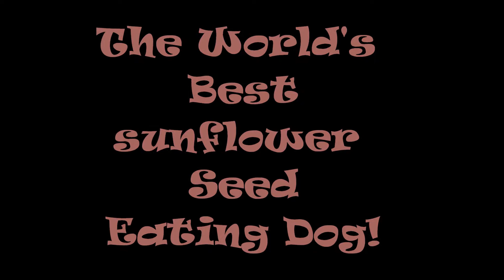My Dog Spits Shells David's Jumbo Sunflower Seeds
I recently taught my dog how to properly eat Davids Jumbo size Sunflower Seeds. I choose Davids because they are delicious. She seems to think so as well.
She also knows (because I taught her) to leave the shells behind eating only the seeds.

Fun for show, and laughs.
Comments always appreciated!

HanieB.